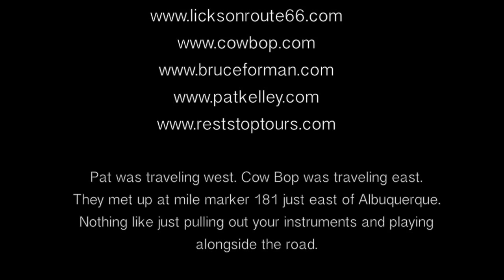Rest Stop Tours - Don't Fence Me In - Cow Bop with Pat Kelley on Route 66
Pat Kelley traveling west, Bruce Forman and Cow Bop traveling east. Pat and Bruce compare coordinates via cell phone conversations and texts as they each travel toward the other. The point of intersection was mile marker 181 just east of Albuquerque, New Mexico. Nothing like pulling out the instruments and playing alongside the road.